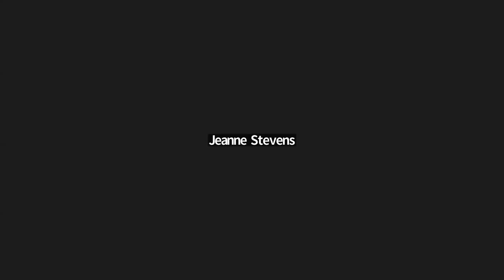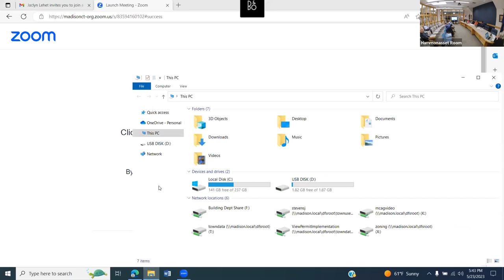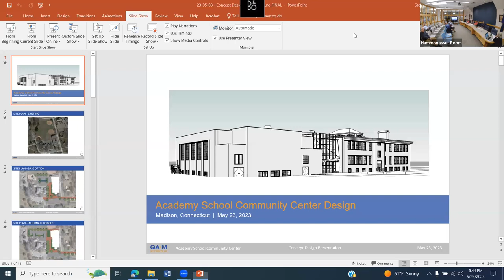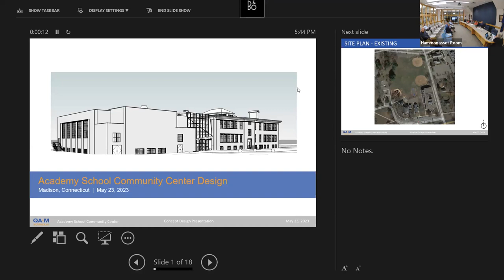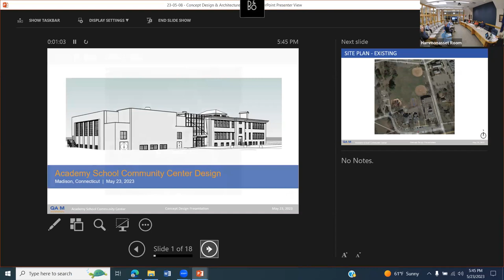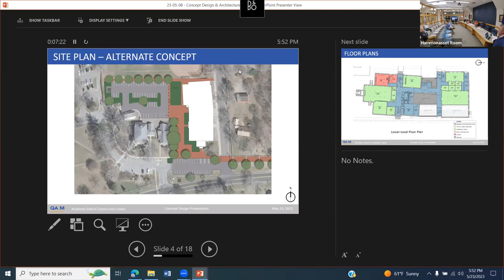5-23-23 Academy Building Meeting, Town of Madison, Connecticut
5-23-23 Academy Building Committee Meeting